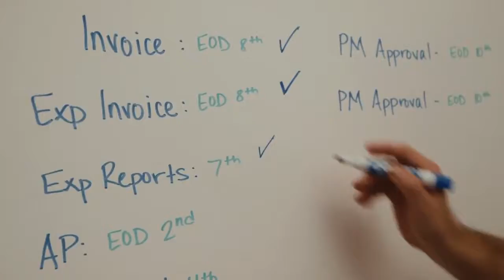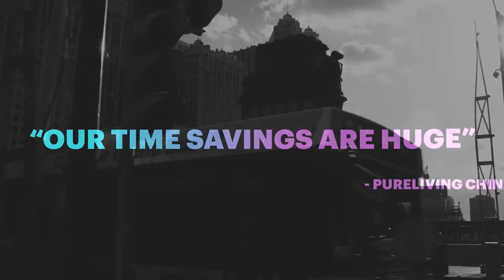NetSuite is the 1 Cloud ERP for Services Companies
As a certified NetSuite partner, all our consultants are NetSuite Certified with a solid business background combined with financial and technical knowledge. Elevate2 are the largest London consultancy specialising in NetSuite with clients all over the UK.